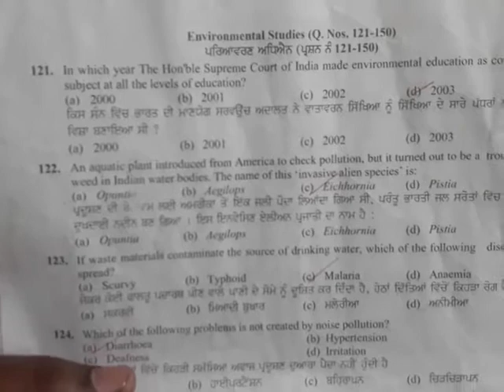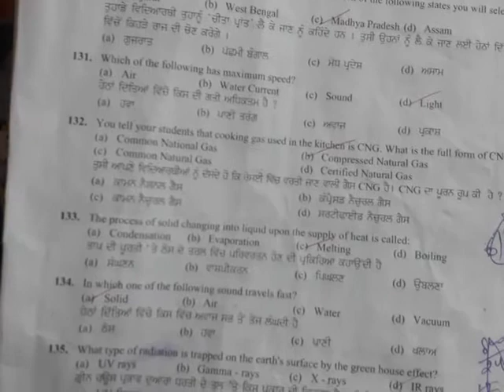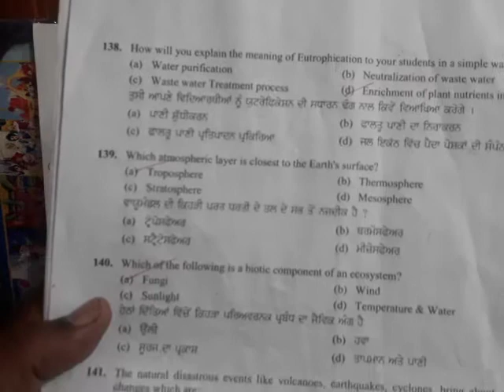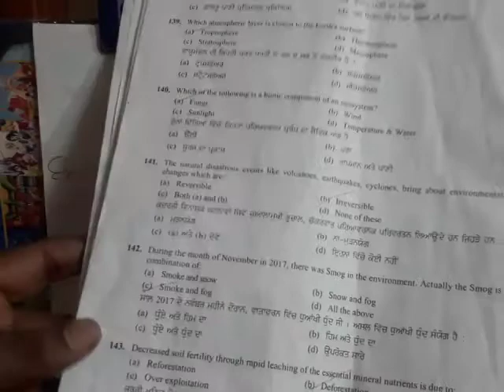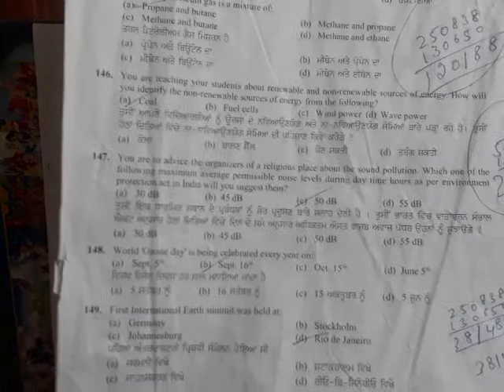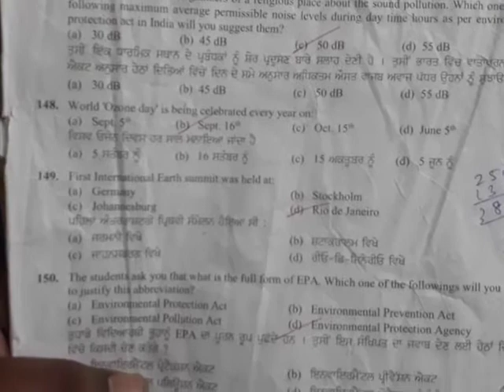Solution of PSTET 2018 answer key code D environmental studies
official answer mistakes
Q. no. 135, 147 , 149 , 150 my answer is right according to me
acc. to environmental protection act on sound pollution
area / zone= industrial, commercial, residence, silence
noise level day time = 75, 65, 55, 50 dB respectively
noise level night time = 70, 55, 45, 40 dB respectively
Q. no. 123 right answer is ( B ) Typhoid
Q. no. 126 right answer is (B) Ministry of Environment and Forests
Q. no. 123 & 126 wrong says by me , sorry for mistakes
it is not a official answer key . these answer according to my knowledge . You can check your answer and guess  marks. you can not use this video in any objection.